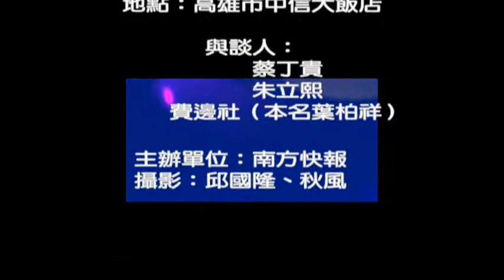southnews_公審陳水扁_04_葉柏祥：陳水扁有罪？應由人民審判